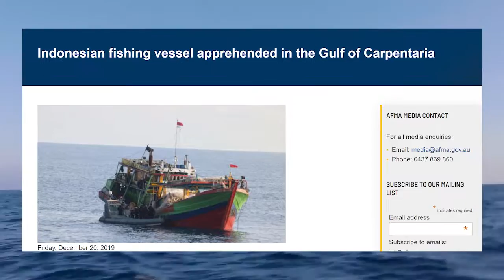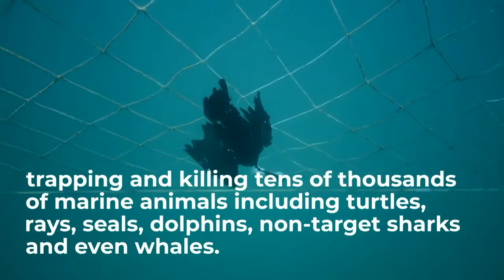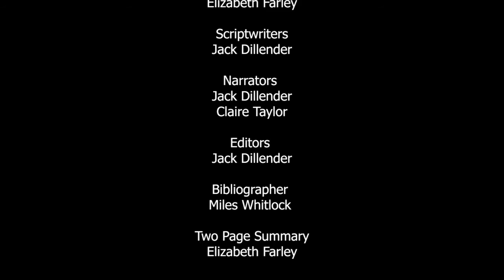Overexploitation of the Scalloped Hammerhead off of the Northern Australian Coast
A video I made for my Wildlife Conservation class in 2021 about the overexploitation of Scalloped Hammerheads.

Videos clips were found on youtube, music, and sources all cited at the end of the video in the credits.